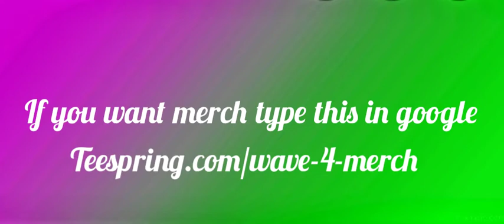Merch reveal wave 4